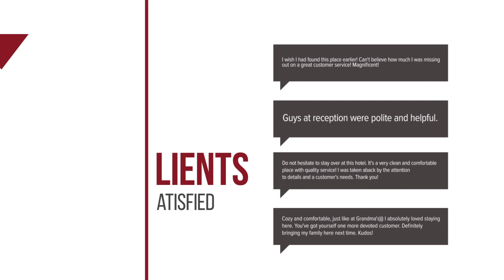Thonglor Boutique and Spa hotel review | Hotels in Udon Thani | Thailand Hotels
Thonglor Boutique and Spa hotel video review. Hotels in Udon Thani, asian 3 stars hotels.